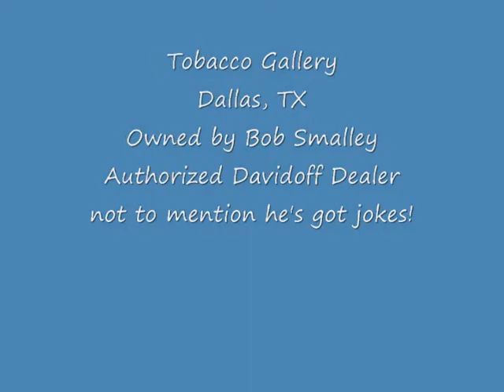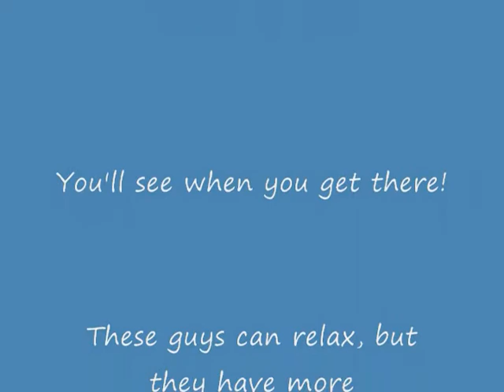Tobacco Gallery Dallas, TX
Sharp traditional tobacco shop. With loads of regulars who look forward to hanging out for a smoke together on a daily basis. Bob the owners definitely loves this business.